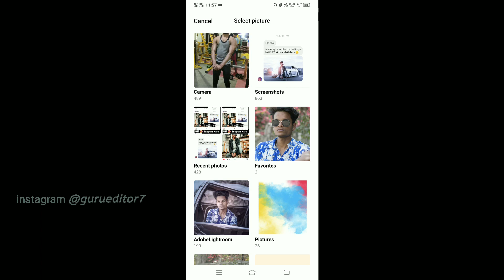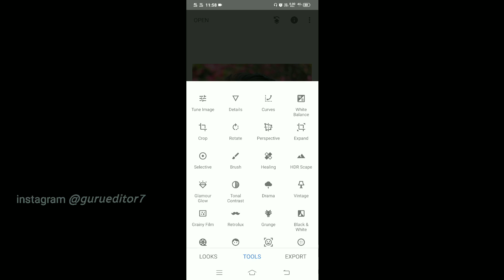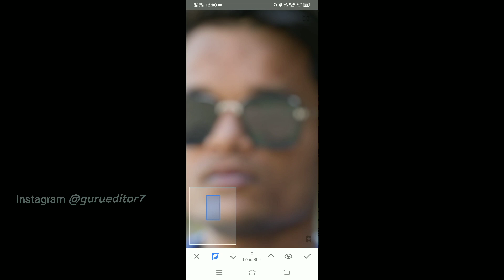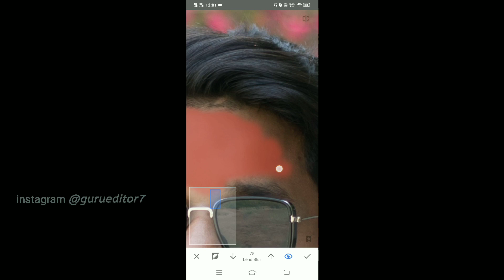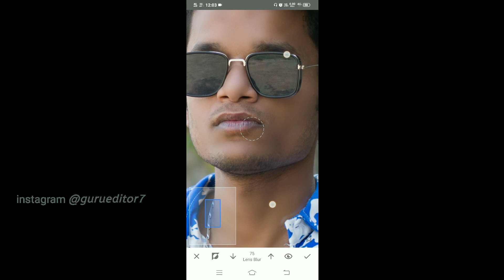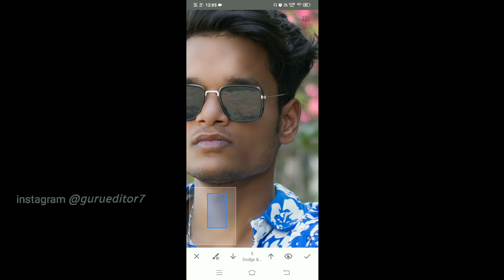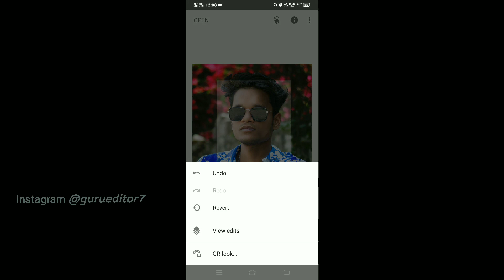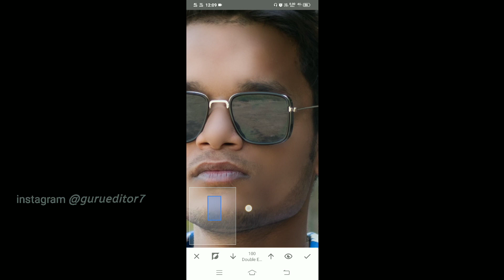High-End Skin Retouching in Snapseed | Professional Face Smooth - Guru Editor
High-End Skin Retouching in Snapseed Tutorial for photo editor. Mobile Editing

If You Want My Advanced Preset Pack Comment inbox (#1)
If want creat professional logo like me so this video for you (#2)

- All the Gear I Use & Love!

Alrota music